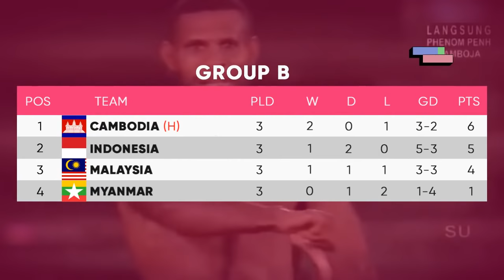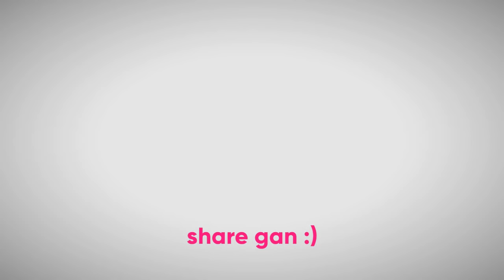Jadwal Siaran Langsung Timnas Indonesia di Semifinal Piala AFF U22 2019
BeritaSepakbola Setelah mengalahkan Tim Kamboja U22 dengan skor 2-0, Timnas Indonesia berhak melaju ke babak semifinal Piala AFF U22 2019.
Jadwal Live Semifinal Piala AFF U22 2019:
Vietnam U22 vs Indonesia U22 (Minggu, 24 Februari 2019. Pukul 15:00 WIB live RCTI & VTV)
Kamboja U22 vs Thailand U22 (Minggu, 24 Februari 2019. Pukul 15:00 WIB live CTN & PPTV)

Daftar Topskor sementara.